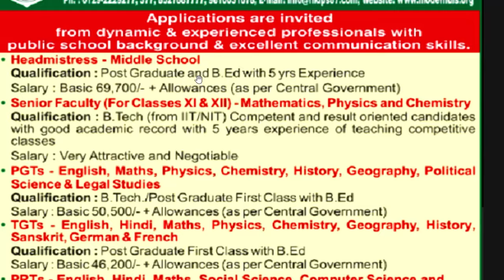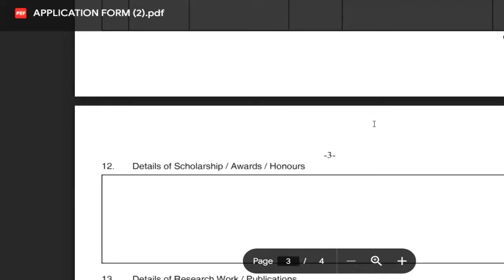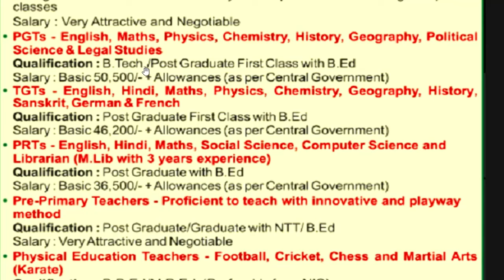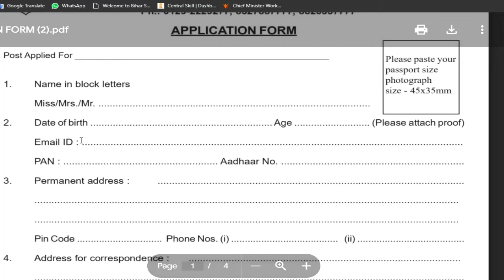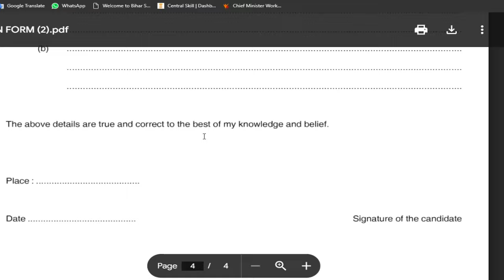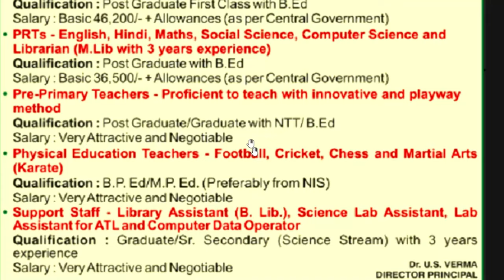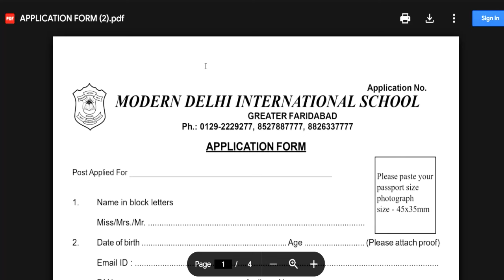School Teacher Recruitment | SALARY-55000+ALLOWENCE PGT TGT PRT Teachers Vacancy new notice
tgt eligibility
pgt eligibilty